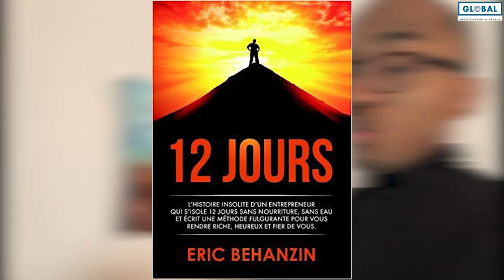Visite De Mon Appartement AIRBNB a PARIS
Dans cette nouvelle vidéo je te fais visiter mon appartement AIRBNB a PARIS et t'explique les avantages de faire de la location saisonnière.

Avertissement